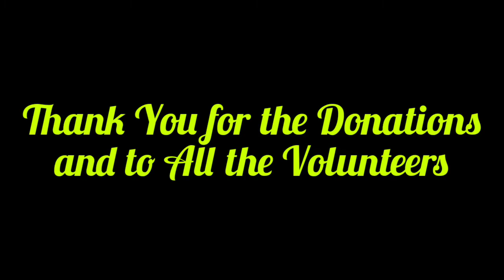Decorating Penner Park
Created by Langham Local News and Information, decorating Penner Park for Christmas 20202